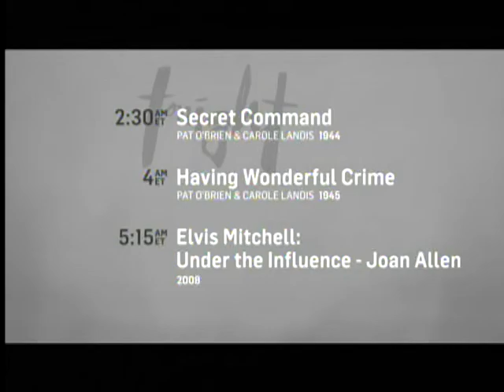TCM Salute to Carole Landis 4of4 Turnabout (Outro)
Broadcast Wednesday, December 15, 2015.